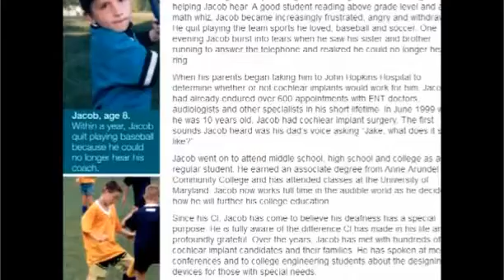Jacob Landis to Bike 10,500 miles to support cochlear implants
Combining his passion for baseball and cycling, Jacob Landis is riding more than 10,000 miles, to every major league ballpark.

His goal is to raise $1 million to help children benefit from cochlear implants. This personal journey is a way for him to give back what he once lost.

This is no ordinary bike ride. And Jacob Landis is not your typical 24-year-old.

-This ride will hopefully get 100 children cochlear implants,- Landis says.

Landis will spend the next six months on the road, taking his journey to 30 baseball stadiums, all while raising money and awareness for a cause that hits close to home.

He had progressive hearing loss as a child. By age 10, he received a cochlear implant, a small electronic device that provides a sense of sound. The surgery changed his life, and he's now hoping to share the gift of hearing.

-The more time goes by that people can't afford the surgery or can't get the surgery, the less effective it will be,- Landis says.

-The challenge for someone without insurance is trying to foot a $70-100,000 bill,- says Eileen Jones, founder of Gift of Hearing Foundation, which helps patients who can't cover the costs of the procedure.

But with proceeds from Jacob's Ride, her group plus other organizations will make the surgery a reality for many cochlear-implant candidates.

Jacob set off Wednesday, bound for stop number one - Nats Park. His 175-day journey comes to an end September 24th at the Marlins Stadium in Miami.

Until then, he'll be averaging 80 miles a day, and throughout his ride, his cousin will be following closely behind in a van.

Follow him or learn more on Jacob's website and on his Facebook page.